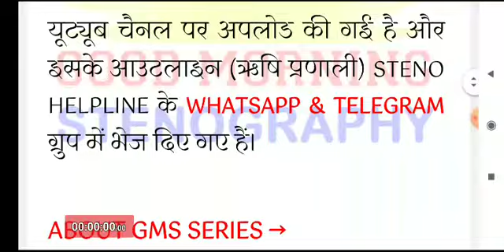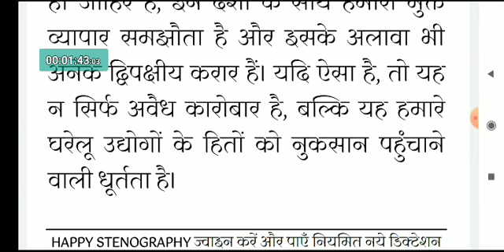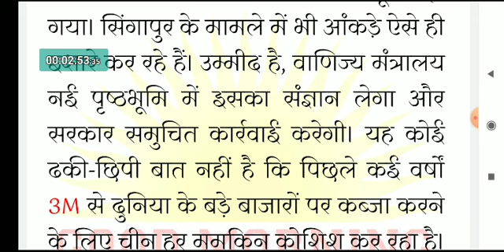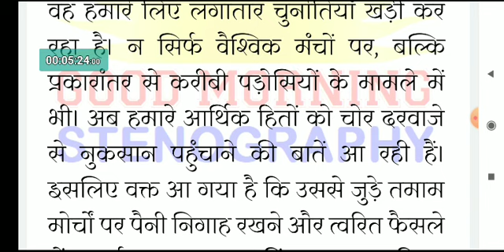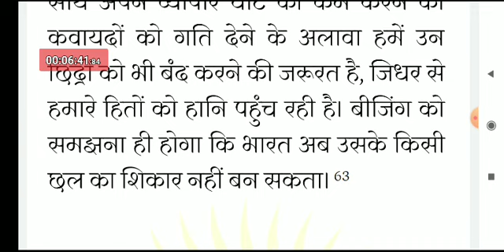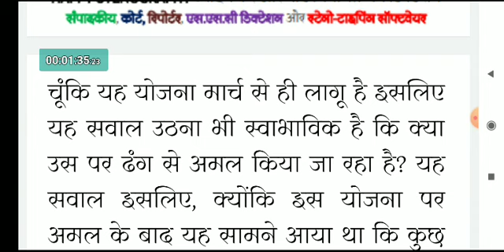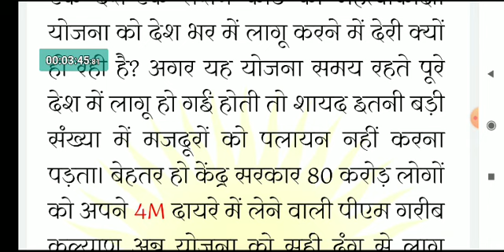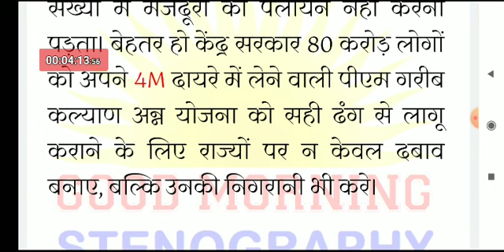Good_Morning_Stenography #272 | Hindi Shorthand Dictation 80 WPM & 100 WPM + Rishi Pranali Outline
स्टेनो
स्टेनो डिक्टेशन
शॉर्टहैण्ड
शॉर्टहैण्ड डिक्टेशन
steno
stenography
hindi stenography
shorthand
hindi shorthand
hindi steno
steno mp3
ssc steno
ssc stenographer
ssc steno dictation
hindi dictation
hindi steno dictation
steno dictation
shorthand dictation
hindi shorthand dictation
stenographer typing
stenographer typing test
shorthand helpline
shorthand tutorial for beginners in hindi
learn steno
learn stenography
learn stenography in hindi
learn shorthand
stenography kaise sikhe
Steno Typing
shorthand typing
GMS Dictation
eDictation Speech
e Dictation
Daily Dictation
80 wpm
80 wpm steno
80 wpm dictation
dictation 80 wpm
80 wpm dictation hindi
80 wpm hindi dictation
80 wpm court dictation
80 wpm legal dictation
80 wpm shorthand dictation
80 wpm hindi shorthand dictation
80 wpm dictation newspaper editorial
90 wpm
90 wpm steno
90 wpm dictation
90 wpm hindi dictation
90 wpm legal dictation
90 wpm steno dictation
90 wpm shorthand dictation
90 wpm hindi shorthand dictation
100 wpm
100 wpm dictation
100 wpm speech
100 wpm steno
100 wpm hindi dictation
100 wpm dictation hindi
100 wpm steno dictation
100 wpm shorthand dictation
100 wpm shorthand dictation in hindi
100 wpm hindi shorthand dictation
100 wpm steno hindi dictation
100 wpm steno dictation hindi
100 wpm speed dictation
100 wpm speech hindi steno
100 wpm editorial dictation hindi
100 wpm newspaper dictation
shorthand writing
shorthand dictation for beginners
rishi pranali
shorthand strokes
steno outlines
steno outlines
shorthand outline in hindi
shorthand outlines